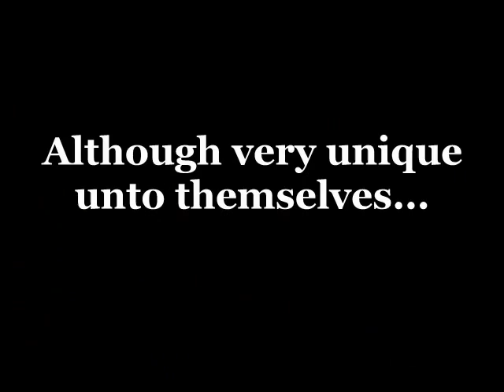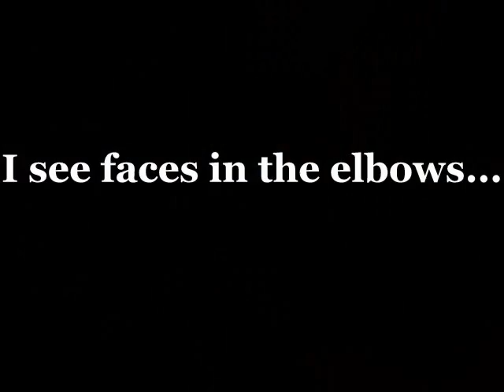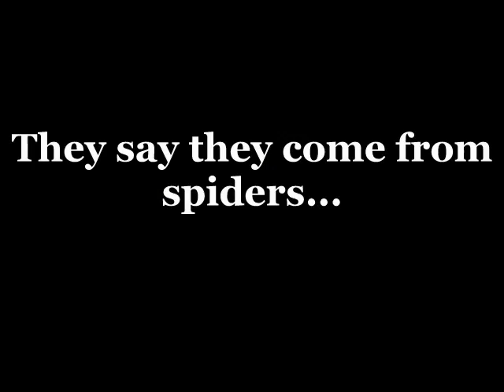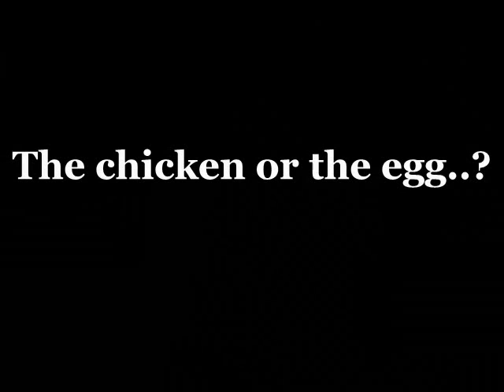~ THE CHICKEN OR THE EGG??? ~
Half of bugs from 70 miles away. Special Thanks :) to Cass and Claire for donated bugs...